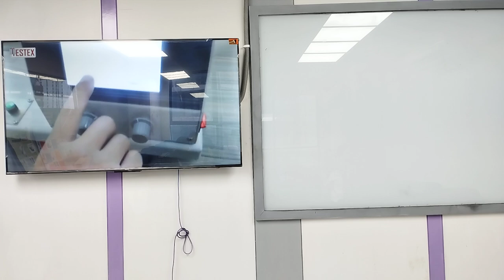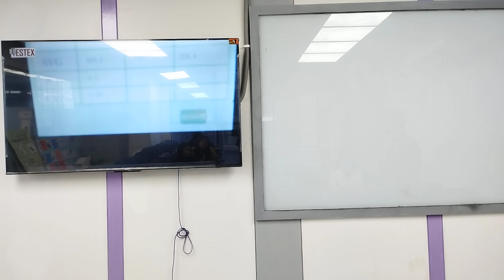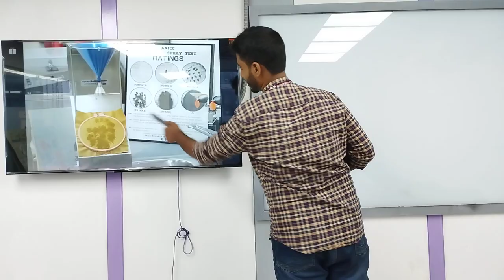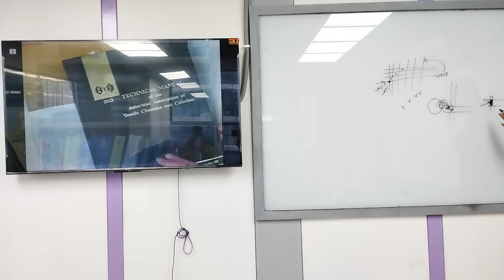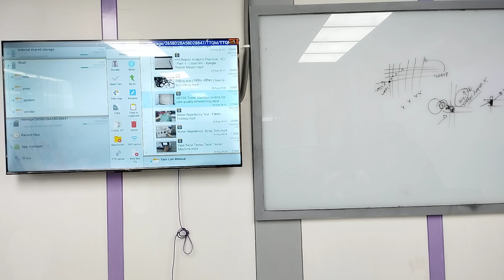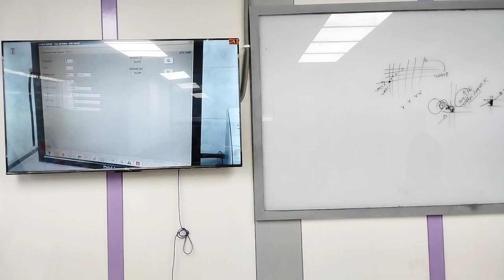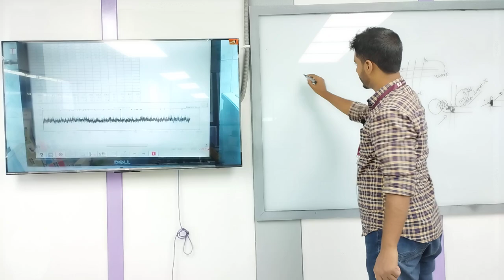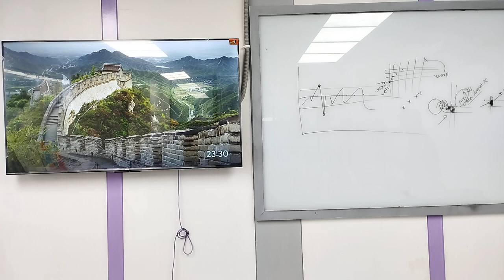Textile Testing | Lab Class 5 | Mahbubay Rabbani | University of Scholars